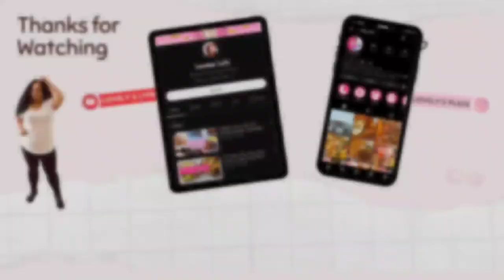IS TEMU WORTH IT? Brutally Honest Unboxing + Review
In this video, join me while i discover whether TEMU is worth the money...

Women's Colorblock Plaid Pattern Pendant Decor Shoulder Bag, Crossbody Bag, Handbag

Fashion Small Phone Bag, Women's Trendy Faux Leather Flap Crossbody Bag With Adjustable Strap